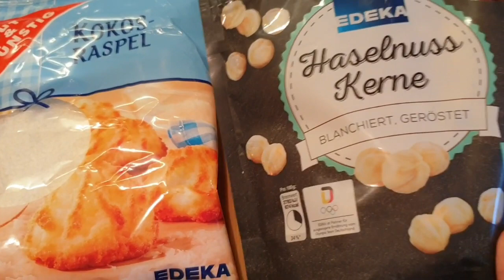Raffaello per 15.minuta pergaditja, me plot shije😋👌,Raffaello selber machen sehr lecker 😋👌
Perbersit qe na nevojiten janë
200.gr kokos,120 per mbushje dhe 80 gr.per rrolullisjen e Rafaello
100.ml hopla
200.gr qokollat e bardhë
Lejthija per mbushje

Sie benötigen
200.gr kokos 120gr. plus 80gr. für später

100.ml Schlagsahne
200.gr weiße Schokolade
Haselnuss Kerne
1.Stunde in Kühlschrank lassen